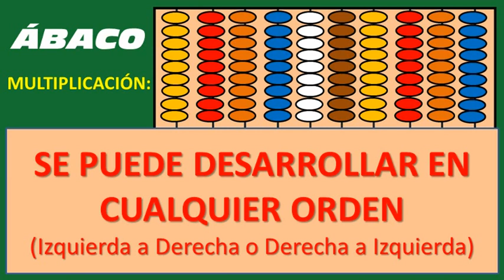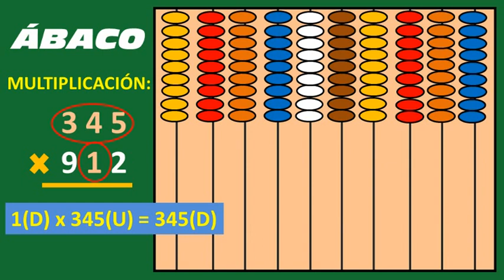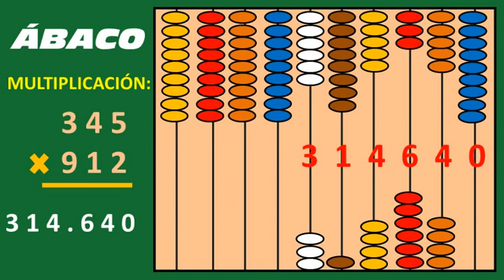MULTIPLICACION CON EL ABACO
La MULTIPLICACION es la operación aritmética más sencilla y fácil que se pueda realizar con el ábaco.  Obviamente, se debe saber SUMAR y conocer muy bien las TABLAS DE MULTIPLICAR.

En este video, se muestran dos (2) ejemplos.  El primero, muy sencillo, para niños.  El segundo, a propósito, lo he “enredado” lo más que he podido, tan solo para demostrar lo fácil que es, pues esta operación se puede realizar en el orden (o desorden) que cada quien prefiera, para que los adultos lo comprendan bien y lo puedan luego enseñar a los niños.